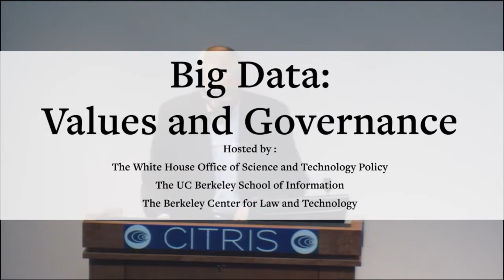Big Data: Values and Governance - Closing Keynote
Big Data: Values and Governance
Tuesday, April 1, 2014, UC Berkeley

Closing Keynote
John Podesta, Counselor to the President

Hosted by the White House Office of Science and Technology Policy (OSTP), the UC Berkeley School of Information, and the Berkeley Center for Law and Technology.

This workshop is the last in a series of three events co-hosted by the OSTP and academic institutions across the country in response to President Obama's call for a review of privacy issues in the context of increased digital information and the computing power to process it.

This workshop will examine the policy and governance questions raised by the use of large and complex data sets and sophisticated analytics to fuel decision-making across all sectors of the economy, academia and government. The event will feature a series of panel discussions, a closing roundtable, and keynote address.

The goal of this workshop is to broaden the policy conversation along two dimensions. First, the workshop will explore the range of values that may be challenged by the growing use of big data techniques.

These values include:

(1) A variety of privacy-related values, including control over both personal information and physical being, and autonomy in decision-making;

(2) Anti-discrimination values, including concerns about preserving fairness in an economic and political environment shaped by the growing technological capabilities to store and analyze data; and

(3) Concerns about democratic values, accountability, and social cohesion where data-driven "personalization" fosters in an increasingly fragmented society.

Second, the workshop will explore the range of mechanisms — regulatory, professional, and organizational — that can help ensure these values are protected. After identifying both the values at issue and the current instruments and practices for protecting those values, participants will seek to identify gaps between the two. This initial work will inform the conversation around fostering a big data environment that allows society to benefit from the insights of big data in a manner that remains true to societal values of individual privacy, democracy, and fairness.